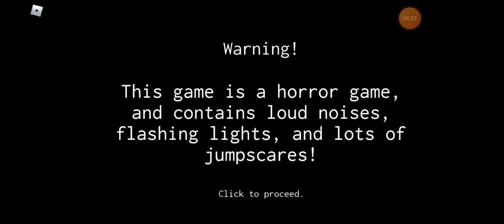Fnaf 2 roblox